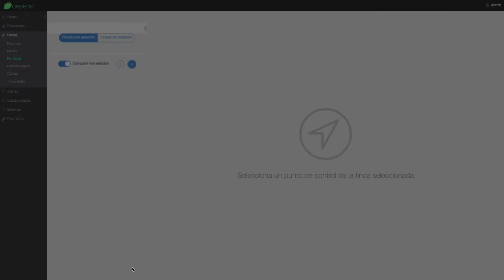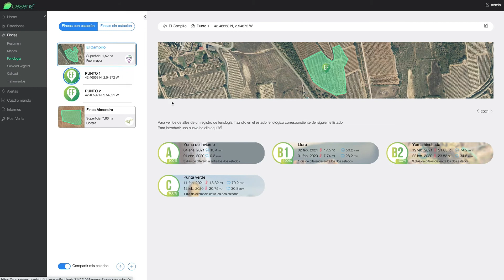Apartado fenología app Cesens®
Te mostramos como funciona el apartado de fenología de nuestra aplicación cesens en versión escritorio.